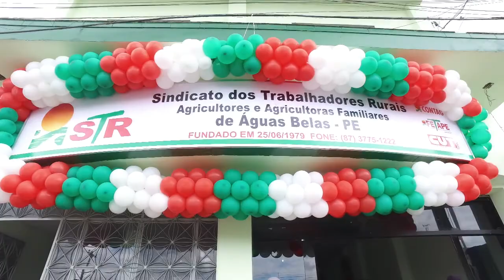Conquista importante do STR: renegociação de dívidas e benefícios liberados para os trabalhadores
Semana de vitórias para o Sindicato dos Trabalhadores – STR de Águas Belas com negociação junto ao Banco do Nordeste e com articulação junto a Prefeitura, consegue contemplar mais de 300 produtores rurais renegociando dívida de produtores rurais. Junto ao INSS conseguiu também destravar alguns benefícios de aposentadoria e pensão, além de uma mudança de nome da própria instituição. Assista e confira todos os detalhes: